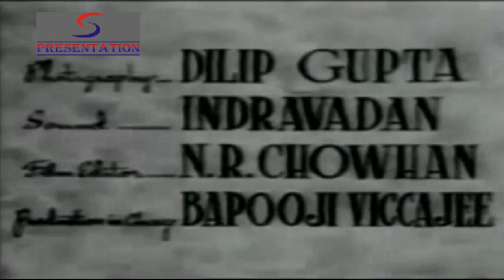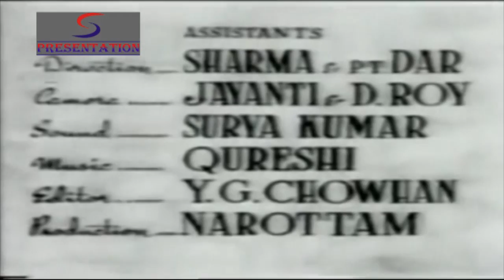Parwana - Full Hindi Movie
Parwana (Moth) is a 1947 Hindi drama film. It was produced by R. B. Haldia and directed by J. K. Nanda. The songs were composed by Khurshid Anwar and became very popular.The lyrics were written by D. N. Madhok and Naqshab. The film starred K. L. Saigal, Suraiya, Najma, K. N. Singh, Baby Khurshid and Azurie. It was K. L. Saigal’s last film and released several months after his death in January 1947. Suraiya who had stated in an interview that she was a big fan of Saigal’s, had already acted in two films with him. The first two were Tadbeer (1945) and Omar Khayyam (1946). Parwana was their third film together and the most famous. The story is about Inder played by K. L. Saigal, who is from a well to do family and considerate towards the poor and needy. This causes jealousy and misunderstanding in his life.

Inder comes from an affluent family and is deeply concerened with the miseries of the poor and the downtrodden of India. Inder has three younger brothers but he loves the poor Muslim girl Sakina and treats her as his own sister. Though Sakina's father is a blind beggar, Inder visits her pavilion everyday and supports the father-daughter duo. Inder marries the ravishing Rupa. When Sakina falls severely ill and Inder brings her home for treatment, Rupa misunderstands Sakina and her aunt as the illegitimate relations of Inder and after insulting them expels them from the house. Inder is shocked at this and falls sick. Sakina expires without treatment and care. Rupa ultimately realizes the blunder. But Inder goes into a deep trauma after his sister's death. Thereafter the couple moves to a village for improvement of health where Inder meets the simple and vibrant 16 year-old Gopi who resides with her elder brother Kishan and his wife. Inder and Rupa become friends with Kishan and his family. Inder sees Gopi as the dead Sakina. The local villagers raise their brows on this relationship. Kishan confronts Gopi who is shell-shocked. When Inder comes to know all this, he leaves the village at once and comes back to his house. But he falls severely sick again. His love for Gopi drives him insane. A desperate Rupa goes to Gopi and convinces Gopi and Kishan. Gopi then comes back to Inder for his well being but is insulted by Inder's relatives. A dejected Gopi returns to the village. Inder recovers. Kishan fixes Gopi's marriage. Inder runs down to explain that he loves her. In the scuffle that follows Gopi slips and falls from the mountain cliff and dies. The materialistic society fails to understand their divine love.